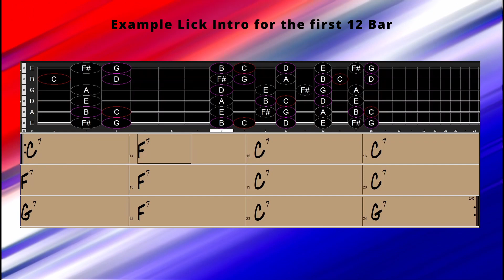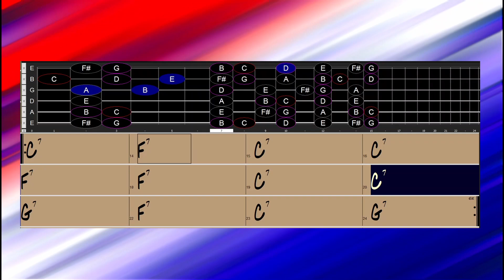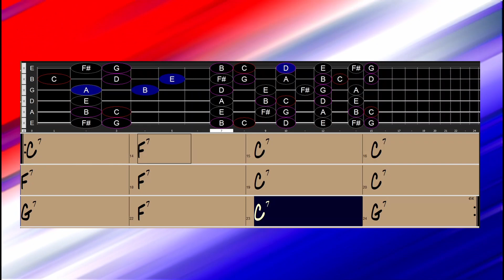Texas Slow Blues 60 Bpm in C major 12/8 Backing Track Jam W/ intro sample Licks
Twelve Bar Texas Slow Blues 60 Bpm  in C major  12/8 Backing Track Jam W/ sample Licks for Free Improvisation! Blues Love Song,.
with background Vintage Classic Piano part, over which a singer or soloist could play. Also includes electric bass, Organ , Guitars, (Solo) e-Guitars and  Drum, ,.

Thanks